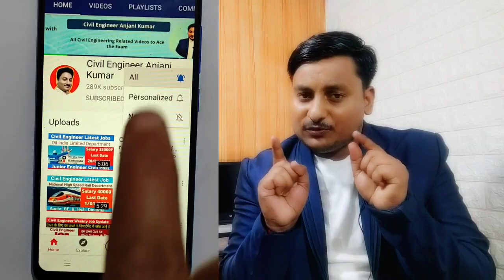इन 10 गलतियों से घर बहुत ज्यादा कमजोर हो जाएगा | house construction | house construction mistake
यह 10 गलतियां घर को कमजोर कर देती हूं | house construction | house construction mistake

Video content
House foundation depth mistake
RCC foundation cover block mistake
Brick Wall thickness mistake
Kitchen platform mistake
House Column Tie big mistake
House Column huk big mistake
Second floor house column
3rd floor house colum

वीडियो में क्या-क्या बताया गया है
घर के फाउंडेशन की गहराई कितनी रखें
फाउंडेशन में कब्र ब्लॉक क्यों है जरूरी
दीवार की मोटाई कम क्यों ना रखें
किचन बनाते समय एक गलती से बचे
कॉलम का रिंग लगाते समय एक गलती कभी ना करें
फर्स्ट फ्लोर सेकंड फ्लोर का कॉलम समय कुछ स्पेशल गलतियां ना करें